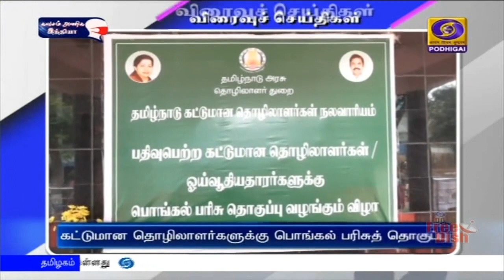பொதிகை இரவு 7.00 மணி விரைவு செய்திகள் [10.01.2021]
1) கட்டுமான ‍தொழிலாளர் நலவாரியத்தில் பதிவு ‍செய்துள்ள சுமார் 12 லட்சத்து எழுபதாயிரம் கட்டுமான தொழிலாளர்கள் மற்றும் ஓய்வூதியதாரர்களுக்கு முதன்முறையாக தமிழகத்தில் பொங்கல் பரிசுத் தொகுப்பு வழங்க 94 கோடியே 40 லட்சம் ரூபாய் ஒதுக்கீடு செய்யப்பட்டுள்ளதாக கூட்டுறவுத்துறை அமைச்சர் செல்லூர் ராஜு கூறியுள்ளார். மதுரையில் அவர்களுக்கு பொங்கல் பரிசு தொகுப்பு வழங்கும் விழா இன்று நடைபெற்றது. இதில் பேசிய செல்லூர் ராஜு, பதிவு பெற்ற தொழிலாளர்களுக்கு அரசு வழங்கும் நலத்திட்ட உதவிகளை எடுத்துரைத்தார்.

1A)  தமிழகத்தில் நடைபெறவுள்ள சட்டப்பேரவைத் தேர்தலில் திமுக தலைமையிலான கூட்டணி வெற்றி பெறும் என்று அகில இந்திய காங்கிரஸின் தமிழக பொறுப்பாளர் தினேஷ் குண்டுராவ் நம்பிக்கை தெரிவித்துள்ளார். இன்று சென்னையில் செய்தியாளர்களை சந்தித்த அவர், தில்லியில் போராடி வரும் விவசாயிகளுக்கு மத்திய அரசு செவிசாய்க்க மறுப்பதாக குற்றம் சாட்டினார்.  இந்த சந்திப்பின்போது தமிழ்நாடு காங்கிரஸ் கமிட்டித் தலைவர் கே எஸ் அழகிரி உட்பட கட்சியின் நிர்வாகிகள் உடனிருந்தனர்.

2)  இலங்கையில் யாழ்ப்பாணம் பல்கலைக்கழக வளாகத்தில் முள்ளிவாய்க்கால் நினைவுத்தூண் இடிக்கப்பட்ட விவகாரத்தில் இந்தியா தலையிட்டு அந்தத் தூணை மீண்டும் அமைக்க நடவடிக்கை எடுக்க வேண்டும் என்று இந்திய கம்யூனிஸ்ட் கட்சி மாநிலச் செயலாளர் முத்தரசன் கூறியுள்ளார். வேலூரில் செய்தியாளர்களிடம் பேசிய அவர், இலங்கை அரசின் இந்த நடவடிக்கை கண்டிக்கத்தக்கது என்று தெரிவித்தார். பொள்ளாச்சி பாலியல் வன்முறை சம்பவத்தில் தொடர்புடைய அனைவரையும் க‍ைது செய்ய வேண்டும் என்றும் அவர் வலியுறுத்தினார்.

3) கிராமங்களில் நடைபெறும் சின்ன சின்ன பிரச்னைகளை நேரடியாக பேசி தீர்த்து வைக்க கிராம விழிப்புணர்வு காவலர் திட்டம் உதவிகரமாக இருக்கும் என்று திருவள்ளுர் மாவட்ட காவல் கண்காணிப்பாளர் அரவிந்தன் தெரிவித்துள்ளார். மாவட்டத்தில் உள்ள 620-க்கும் மேற்பட்ட கிராமங்களில் காவலர் ஒருவர் தலைமையில் குழு ஏற்படுத்தப்பட்டு செயல்படுத்தப்படவுள்ள இந்த திட்டத்தின் தொடக்க நிகழ்ச்சியில் கலந்து கொண்டு பேசிய அவர், பொதுமக்களின் உதவியோடு கிராமத்தில் சட்டம் ஒழுங்கு பிரச்னைகளுக்கு தீர்வு காணப்படும் என்றார்.

4) கிருஷ்ணகிரி மாவட்டம்  வேப்பனஹல்லி அருகே அனுமதியின்றி நடைபெற்ற எருது விடும் விழாவில் பார்வையாளர்கள் மீது கூரை விழுந்து ஏற்பட்ட விபத்தில் இரண்டு பேர் உயிரிழந்தனர். 30 பேர் காயமடைந்தனர்.   புதிதாக கட்டி முடிக்கப்பட்ட வீட்டின் கூரை மீது 50-க்கும் மேற்பட்டோர் அமர்ந்திருந்ததால் அதன் அழுத்தம் தாங்காமல் திடீரென விபத்து நேரிட்டது. காயமடைந்த அனைவரும் கிருஷ்ணகிரி அரசு தலைமை மருத்துவமனைக்கு கொண்டு செல்லப்பட்டு சிகிச்சைக்காக அனுமதிக்கப்பட்டுள்ளனர்.

5) வேடந்தாங்கல் பறவைகள் சரணாலயம் 10 மாதங்களுக்கு பிறகு இன்று திறக்கப்பட்டுள்ளது. கொரோனா தொற்று காரணமாக கடந்த 10 மாதங்களாக மூடப்பட்டிருந்த நிலையில் தமிழக அரசின் வழிகாட்டுதலின்படி இன்று முதல் பார்வையாளர்களுக்கு அனுமதி அளிக்கப்பட்டுள்ளது. பார்வையாளர்கள் முக கவசம் அணிந்து தனிமனித இடைவெளியுடன் அனுமதிக்கப்படவுள்ளதாகவும் , காலை 6 மணி முதல் மாலை 6 மணி வரை சரணாலயம் திறந்திருக்கும் என்றும் வனத்துறையினர் தெரிவித்தனர்.

6) நாகூர் தர்காவின் 464-ம் ஆண்டு கந்தூரி விழாவின் பாய்மர ஏற்றும் நிகழ்ச்சி கோலாகலமாக இன்று தொடங்கியது.  மங்கல வாத்தியங்கள் ,அதிர்வேட்டுகள் முழங்க ஐந்து மினராக்களிலும் இன்று பாய்மரம் ஏற்றப்பட்டது.  ஏராளமான மக்கள் கொட்டும் மழையையும் பொருட்படுத்தாமல் குடை பிடித்தபடி இந்த நிகழ்ச்சியில் பங்கேற்றனர்.  முக்கிய நிகழ்வான கொடியேற்றம் இம்மாதம் 14-ம் தேதியும், சந்தனக்கூடு திருவிழா 23-ம் தேதியும் நடைபெறவுள்ளது.